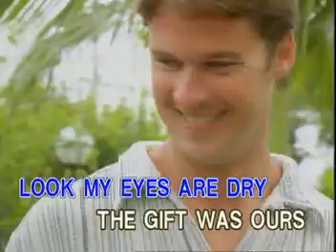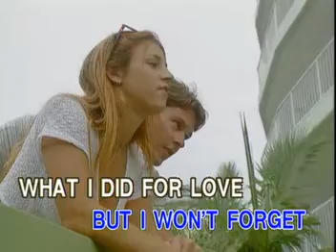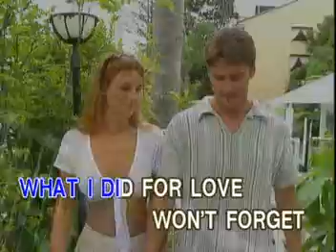THE BEST MALE STANDARDS VOL 5 VCD KARAOKE!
TITLE SONG:  WHAT I DID FOR L O V E
ARTIST:     IN THE STYLE OF: JACK JONES

THANK YOU FOR WAQTCHING!